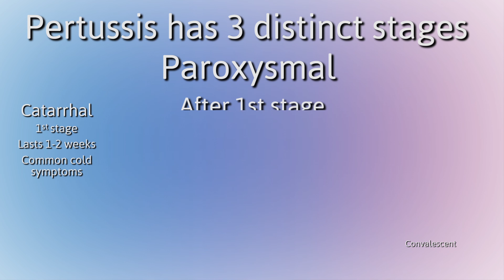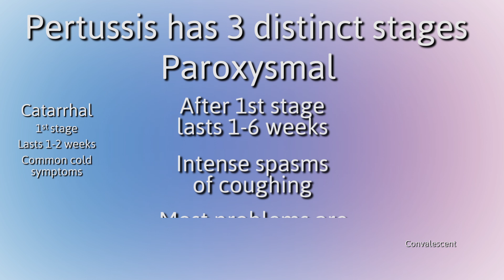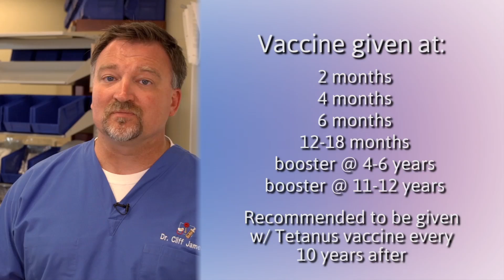Whooping Cough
Pertussis/whooping cough

Whooping cough is caused by a bacterium called Bordatella pertussis. It is transmitted through respiratory droplets. During the 1900s, it was one of the most common childhood illnesses in the United States with an excess of 200,000 cases reported per year prior to the vaccine. It is still a major cause of death worldwide with about 185,000 deaths in 2008.

Although it has several mechanisms of injury, it is primarily a toxin-mediated disease. It has three main stages. Stage one is called the catarrhal stage with runny nose, sneezing, low-grade fever and occasional coughing. The second stage is called the paroxysmal stage and begins about two weeks after illness. It is characterized by bursts of rapid coughing followed by a deep respiratory effort, which makes the characteristic whoop sound. During these attacks, the patient may turn blue in color. The cough is worse at night and this stage may last for 1 to 6 weeks. The last stage is the convalescent stage with a gradual recovery time taking up to 2 to 3 weeks.

Complications due to whooping cough include pneumonia, seizures, encephalopathy, hospitalizations, and death. Most deaths occur in infants less than three months of age.

Vaccines were developed in the 1940s as a whole cell vaccine. Severe reactions were noted with this vaccine such as fever greater than 105, frequent febrile seizures and crying lasting for longer than three hours. Since 1991, we have been using acellular pertussis vaccine, which has had much fewer side effects. Frequent side effects include pain at injection site with a local reaction and fever. Vaccine should not be given to any person with a history of allergic reaction to any components of the vaccine, history of febrile seizure vaccine or fever above 105 following vaccine.

Vaccines are typically given at two months, four months, six months, 12 to 15 months, with boosters given at 4 to 6 years, 11 to 12 years, and every 10 years in combination with tetanus.

Known cases of whooping cough are treated with erythromycin. Erythromycin has been found to decrease the time that it is infectious and if started early enough, it can modify the disease. Immunity from disease and vaccine does not seem to be life-long and most children that acquire pertussis contract it from older siblings or parents. Because of this, it is now recommended that parents receive booster vaccines for pertussis prior to giving birth to a newborn.